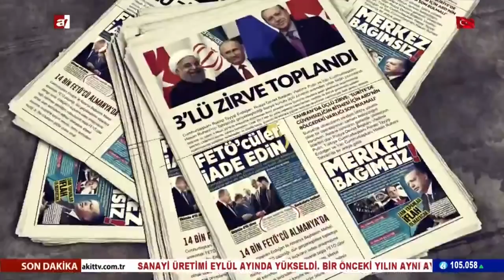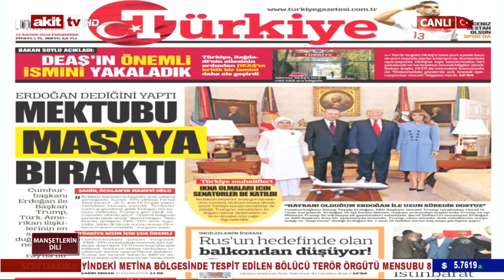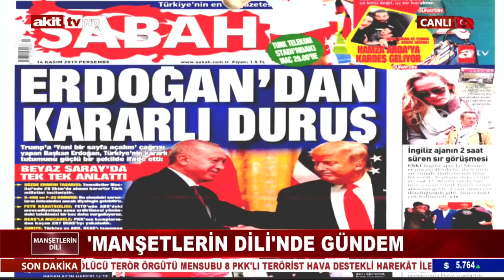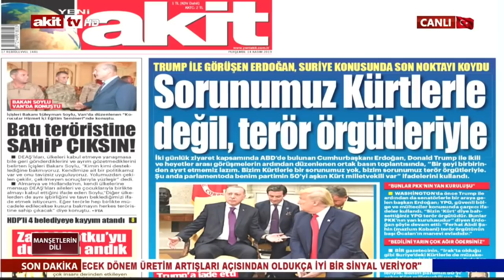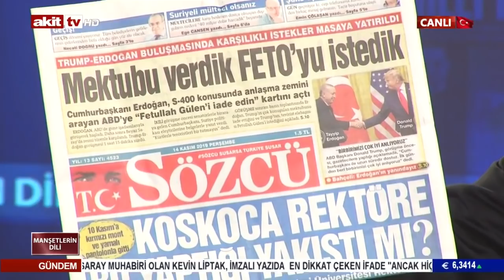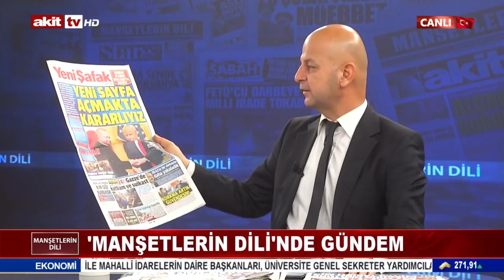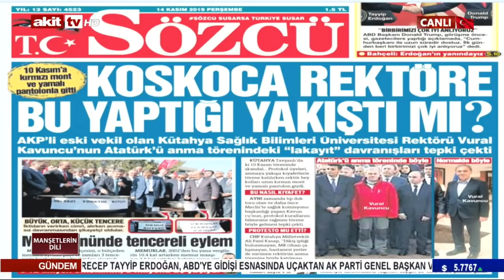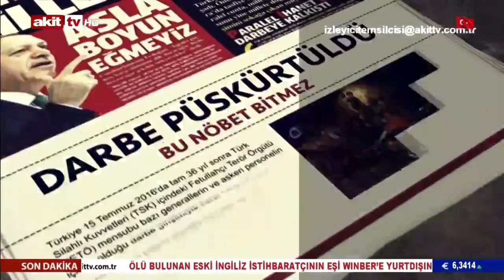Ermeni soykırımı oylaması nasıl oldu da bir anda ortadan kaldırıldı !